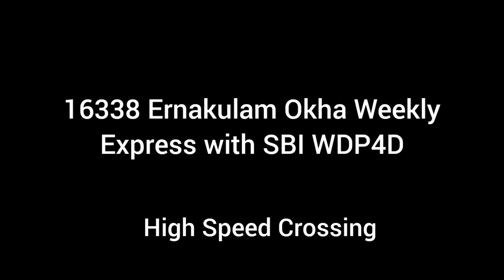16338 Eranakulam Okha Weekly Express With WDP4D Locomotive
16338 Ernakulam Okha Weekly Express
16337
16338 Era Okha Weekly Express
16338 Ernakulam Okha Weekly Express With WDP4D Locomotive 🔥
16338 Okha Weekly Express